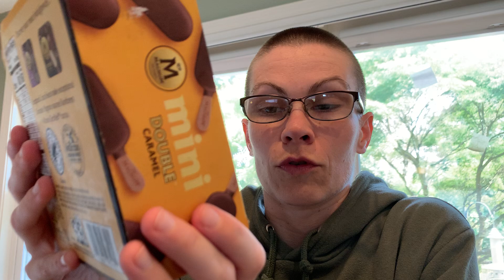Sweet eats - mini double caramel Magnum ice cream bar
For this sweet eats, I have a mini double caramel Magnum ice cream bar I picked out and that is extra from/for dessert celebrating my parents' 37th wedding anniversary today. Price pre-tax for a box of 6 was: $3.99 from the Fred Meyer on Aurora Avenue North in Shoreline, Washington State (I mistakenly say the QFC on Edmonds Way and 100th Avenue West in the video).

Filmed by me (Tanis Coralee Leonhardi) in Shoreline, Washington State, United States of America starting at 2:05 p.m. on Wednesday 23 August 2023. Uploaded by me (Tanis Coralee Leonhardi) and premiered (published here on YouTube, Seattle time zone) 23 August 2023.